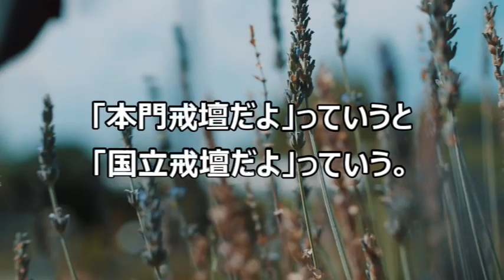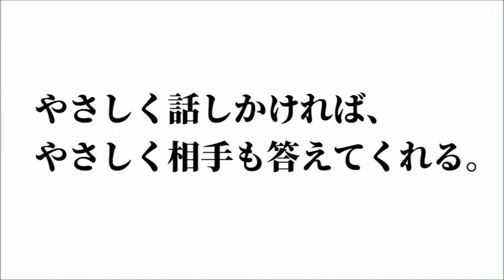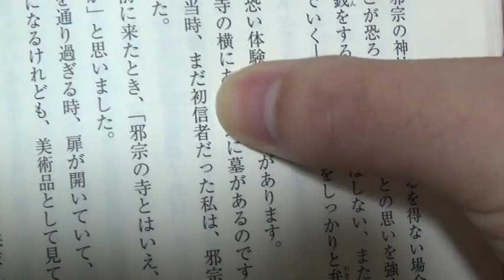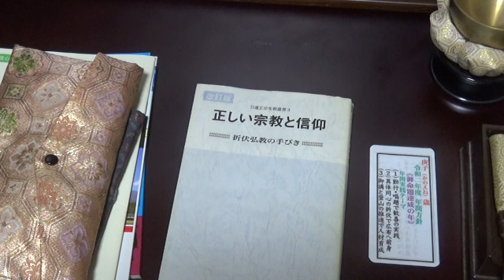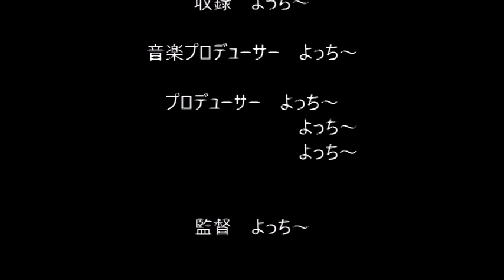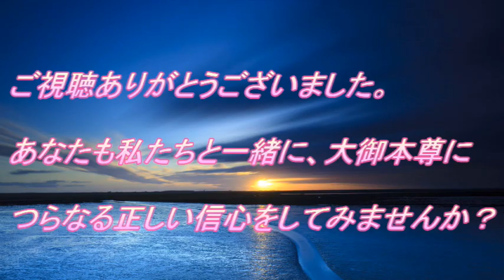【日蓮正宗】仕事で神社仏閣に協力したら謗法になるか？社員旅行で神社仏閣に行くのだが・・・・。【質問会集大草講頭】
【慧妙】

こんにちは、よっち～です♪
顕正会の方、
無宗教の方、
日蓮正宗以外の信仰をしている方、
私と一緒に正しい仏教を信仰しませんか？

脱会相談はこちら♪
顕正会から国民を守る講　代表　吉野洋樹
（非通知、ワンギリには対応しません。）

素材動画
【f-stock】